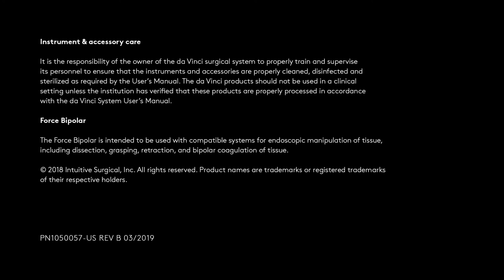Force Bipolar | da Vinci Instruments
Force Bipolar from da Vinci Instruments by Intuitive

PN 1050057 US REV B 03/2019